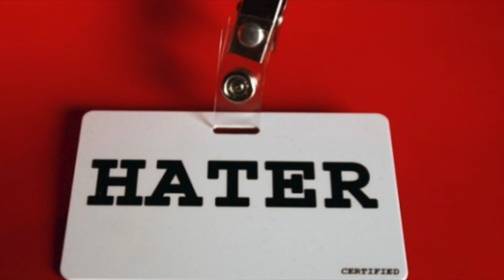I Remember Prod By Young Pear demo non profit only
I remember prod by Young Pear demo for non profit only